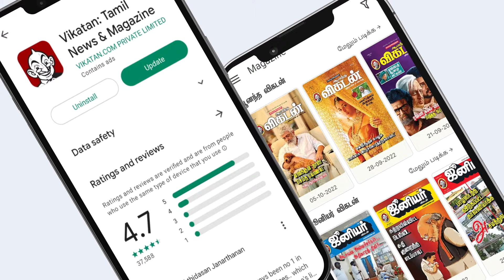இன்றைய ராசிபலன் 14.9.24 | Horoscope | Today Rasi Palan | சனிக்கிழமை | September-14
00:00 - இன்றைய பஞ்சாங்கம்
02:29 - 03:06 மேஷம்
03:07 - 03:46 ரிஷபம்
03:47 - 04:51 மிதுனம்
04:52 - 05:44 கடகம்
05:45 - 06:51 சிம்மம்
06:52 - 07:53 கன்னி
07:54 - 09:06 துலாம்
09:07 - 09:54 விருச்சிகம்
09:55 - 10:47 தனுசு
10:48 - 12:06 மகரம்
12:07 - 13:00 கும்பம்
13:01 - மீனம்

Host:
Camera 01:
Editor:
Thumbnail Artist: Santhosh Charles
Channel Manager: